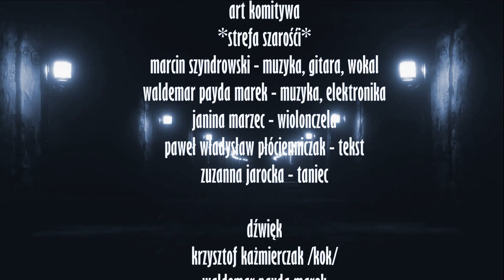Art Komitywa - szary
Utwór z płyty "strefa szarości" (2021

Marcin Szyndrowski (gitara, śpiew)
Waldemar Marek (elektronika)
Janina Marzec (wiolonczela)
Paweł Płócienniczak (poezja)

Nagrano w studio Krotoszyńskiego Ośrodka Kultury oraz prywatnym studio Waldemara Paydy Marka w Szkocji.

Realizacja nagrań i mastering: Krzysztof Kaźmierczak (KOK) i Waldemar Payda Marek.

Dofinansowano ze środków Miasta i Gminy Krotoszyn